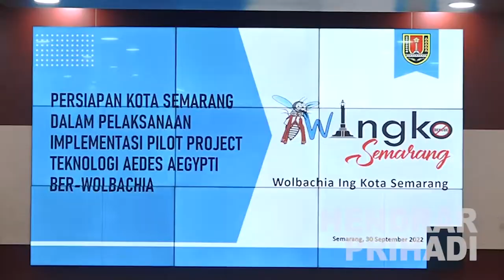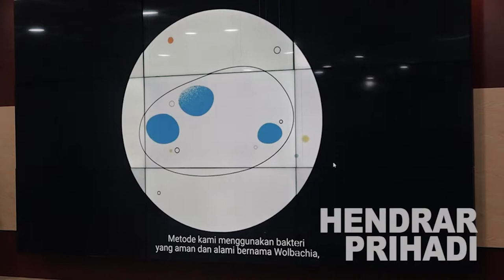Implementasi Teknologi Nyamuk Aedes Aegypti Ber wolbachia | HENDRAR PRIHADI